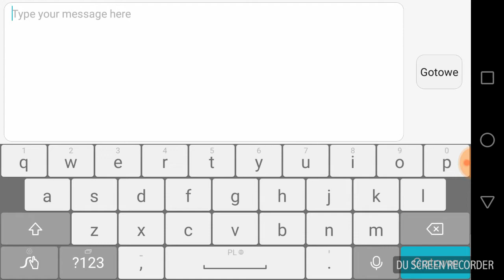Pixel Gun 3D - Zagrałem z klanowiczem w losowej bitwie! [#4]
To nie jest ustawiony odcinek